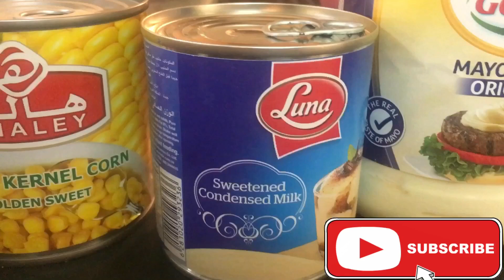Macaroni dessert/gawin ito sa macaroni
Simple ingredients for macaroni dessert
Macaroni
Condense milk
Mayonnaise